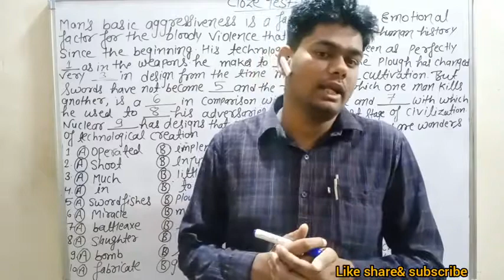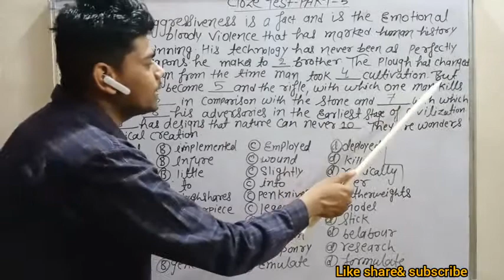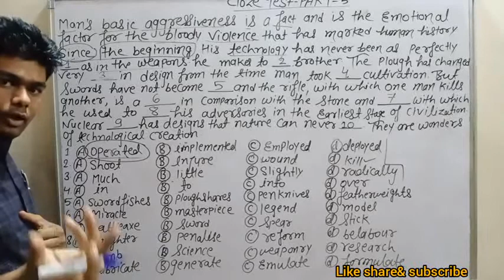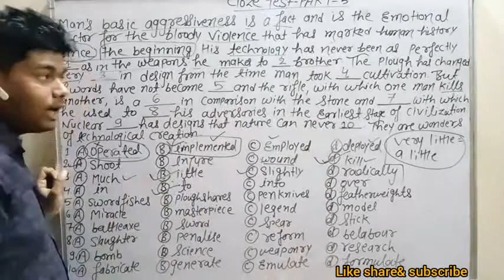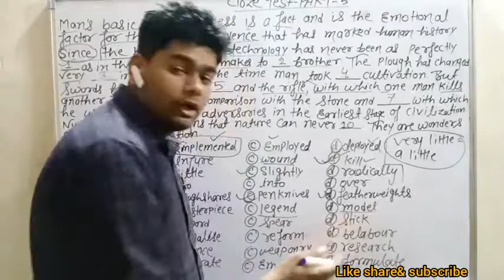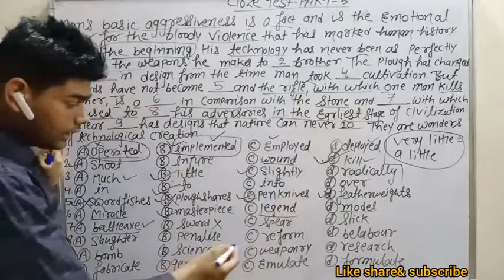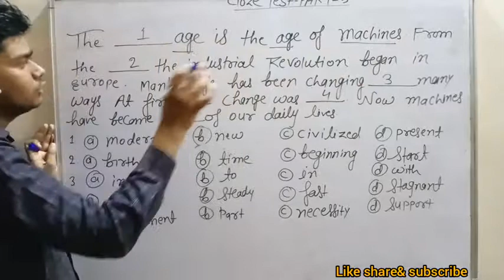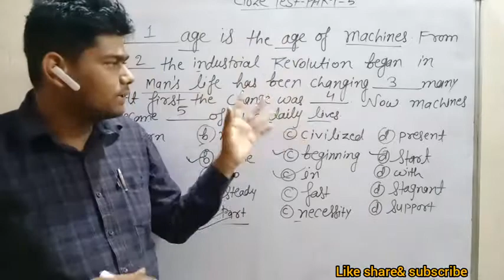Cloze test part 5 krishankant Rathore (k.k.sir) man's basic aggressive is a factor for the bloody...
This video is related to cloze test (man's basic aggressive is a factor for the blood violence)
Press the well icon